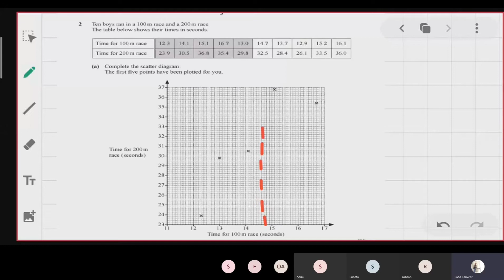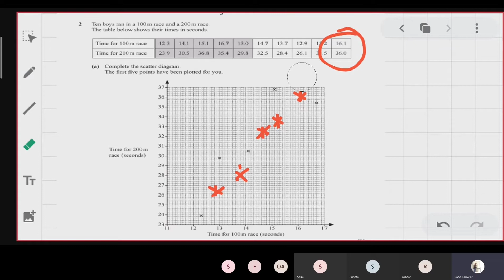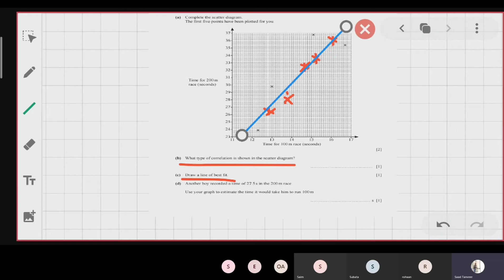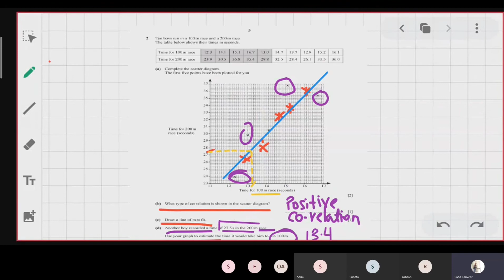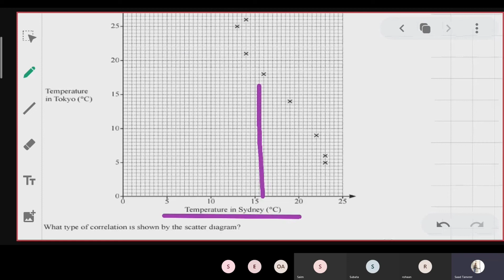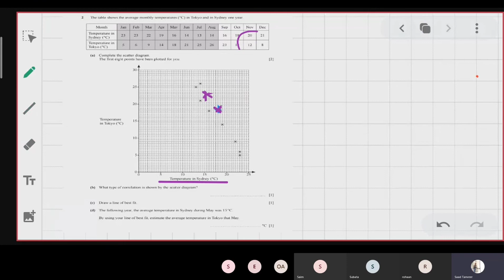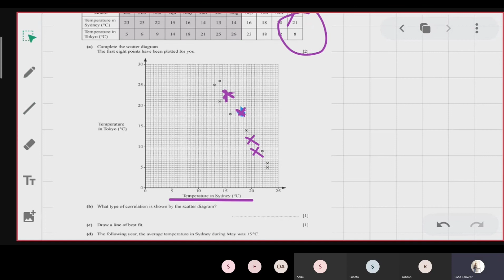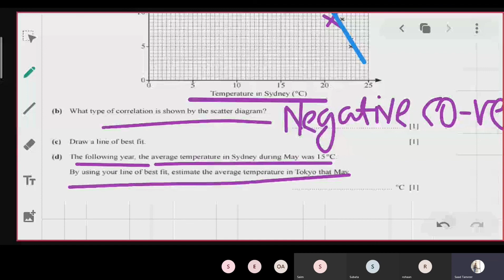Olevels Mathematics 4024 (Scattered plot)